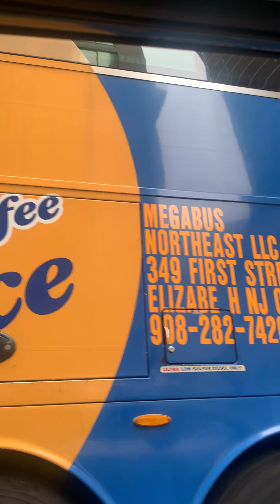we are in downtown! ( I also spotted a double decker bus)